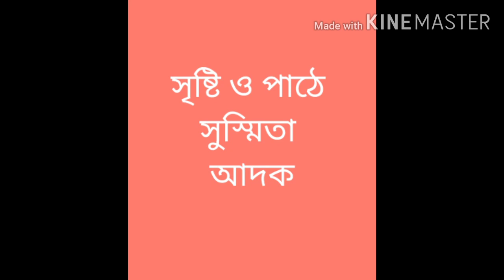নারী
নারী শক্তি জাগরণ